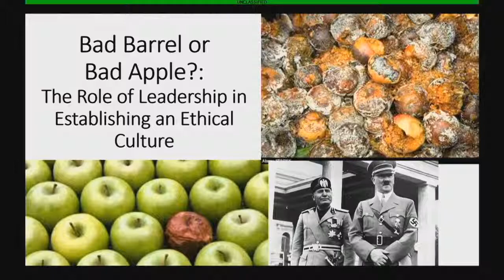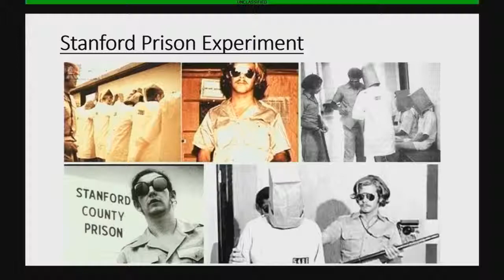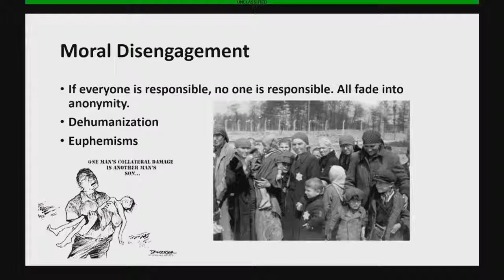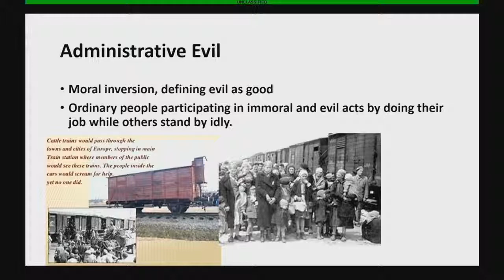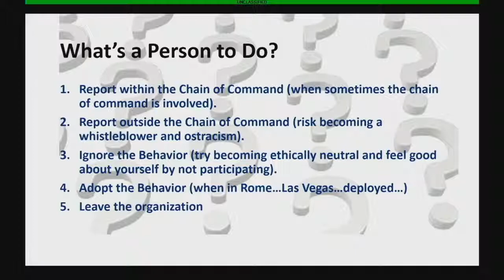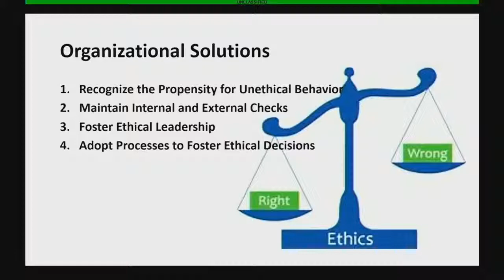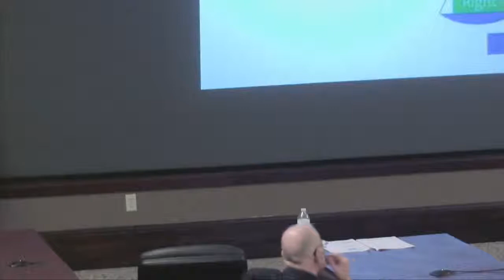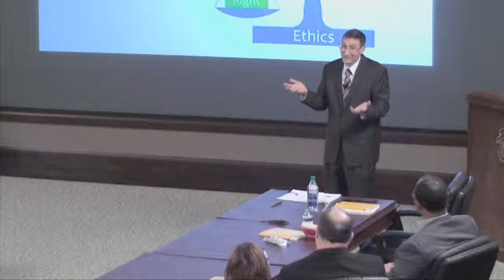190305 InterAgency Brown-Bag Lecture Series AY19-8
The eighth presentation of the InterAgency Brown-Bag Lecture Series for CGSC academic year 2019 was conducted March 5, in the Arnold Conference Room of the Lewis and Clark Center on Fort Leavenworth. Dr. Ted Thomas, director of CGSC’s Department of Command and Leadership (DCL), and Chaplain (Maj.) Jonathan Bailey, CGSC ethics instructor in DCL, led a discussion on organizational ethics.

CGSC Foundation President/CEO Rod Cox provided the introductions.

Dr. Ted Thomas is the director of the Department of Command and Leadership (DCL) in the Command and General Staff College at Fort Leavenworth, Kansas. He graduated from the United States Military Academy in 1978 and served 20 years in various command and staff positions in the U.S. Army before retiring as a lieutenant colonel with his last assignment as battalion commander of the 554th Engineer Battalion. He received a master’s in Civil Engineering (1986) from the University of Illinois, and a doctorate in Engineering Management (1998) from Missouri University of Science and Technology. He joined the CGSC faculty in 2005 and has served as the director of the department since 2007.

Chaplain (Maj.) Jonathan Bailey is the CGSC Ethics Instructor in DCL.

The InterAgency Brown-Bag Lecture Series is co-hosted by the CGSC Foundation’s Simons Center with the U.S. Army Command and General Staff School (CGSS). The series is an extracurricular, interagency topic-focused series that is intended to help enrich the CGSS curriculum. The presentations are scheduled each month. The CGSC Foundation and the Simons Center have received support for all brown-bag lectures in academic year 2019 from First Command in Leavenworth, Kansas.